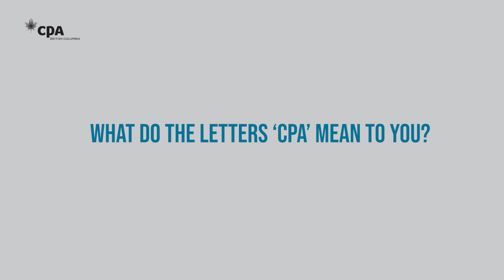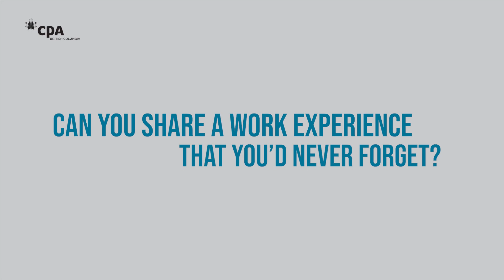FCPA Honourees Part 2